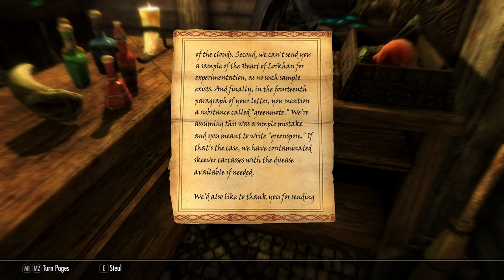Skyrim Anniversary Edition / Legendary Difficulty Survival Mode Part 15 - No More Skooma For You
Welcome to a brand new series of a Legendary survival mode playthrough of The Elder Scrolls V: Skyrim Anniversary Edition. In this episode we take on our first quest as an agent of Mara before moving onto putting a stop to the Skooma trade in Riften. After some time we then move to take on our first bounty target, and on the way we make a new friend. ___________________________________________________________________________

I'm a brand new channel and what I promise to bring you is consistent uploads and (Hopefully :)) entertaining content with every video I put out. With every video I make, the opportunity I have to entertain someone or let someone sit back and forget about the stresses of life is at the forefront of my mind... Hope you enjoy :').